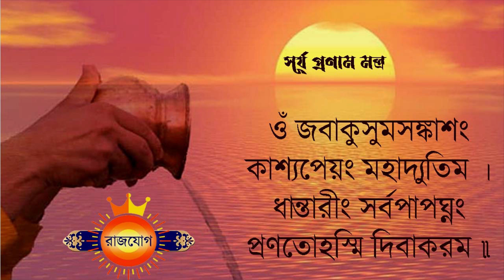১২ই মার্চ ২০২৩ - কন্যা রাশির আজকের রাশিফল - Kanya Rashi 12th March 2023 Ajker Rashifal - Virgo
১২ই মার্চ ২০২৩ - কন্যা রাশির আজকের রাশিফল - Kanya Rashi 12th March 2023 Ajker Rashifal - Virgo